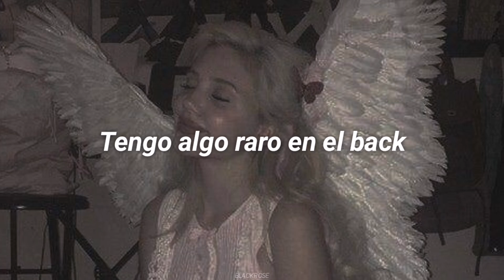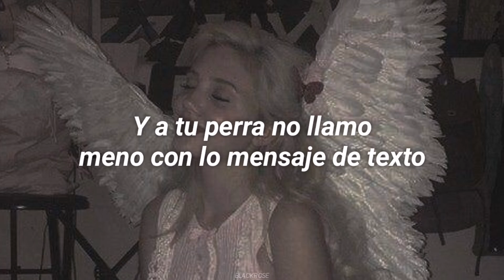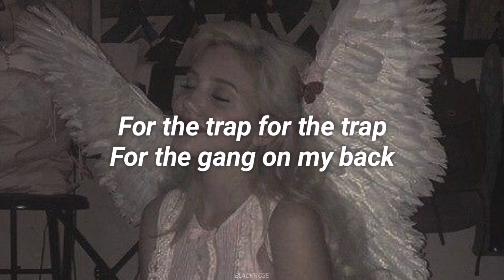¿Música nueva? Pues acá te traigo una que debes de escuchar si o si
Si deseas saber más sobre mi pues acá te dejo mi instagram (Si necesitas ayuda o algún consejo no temas en escribirme)

(Esto me ayuda a seguir haciendo videos, y poder traerles más, ademas que las horas de trabajo no sean en vano, lxs amo mucho❤❤)

También tenemos un grupo de discord donde podemos hablar, hacer confesiones, jugar y más cosas, si quieres conocer gente con el mismo gusto musical que tú, este es el lugar uwu. todxs son bienvenidxs, ten un buen día uu

letra, sub español, subtitulada al español, traducida al español, traducción, subtítulos, subtitulado, lyrics, hd, topic, recomendaciones, busquedas, tiktok, BLACKROSE